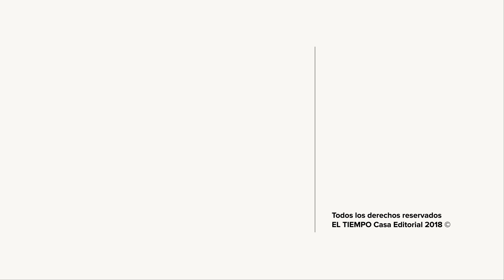Por lo menos 24 muertos por accidente en Ecuador | El TIEMPO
Varios colombianos habrían fallecido en el siniestro de un bus que salió de Neiva con rumbo a Quito.